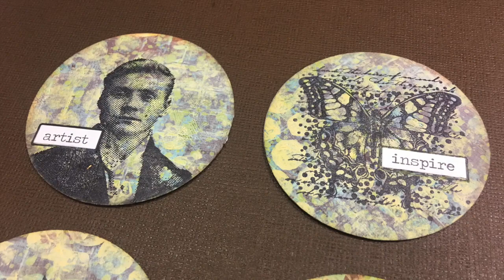Layered Background Artist Trading Coins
Today it's my turn to share with you a quick and fun little project creating some "on trend" artist trading coins with a multilayered paint background! More from Mike